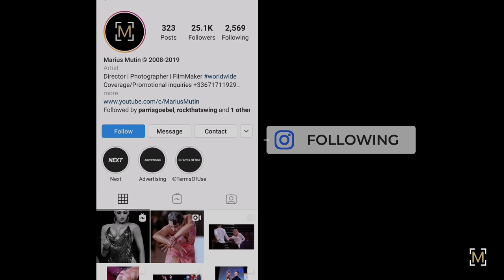Kirill Voronin - Tatiana Kosenko | 2019 Dutch Open | Assen | WSS Pro LAT - QF R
Get the beat and excitement of the 2019 DUTCH OPEN ASSEN!

Results Final World Super Series Professional Latin:
1. Dorin Frecautanu & Marina Sergeeva #52
2. Kirill Belorukov & Polina Teleshova #22
3. Vladimir Litvinov & Olga Nikolaeva #35
4. Andrey Kiselev & Anastasiya Kiseleva #19
5. Kamil Studenny & Anna Kaplii #58
6. Manuel Favilla & Natalia Maidiuk #32